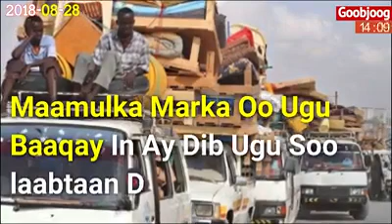Wararka maanta oo lagu koobay 60 ilbiriqsi (1 daqiiqo) 2018-08-28